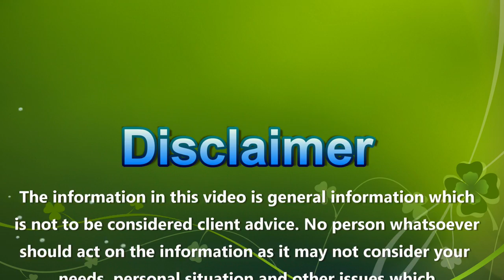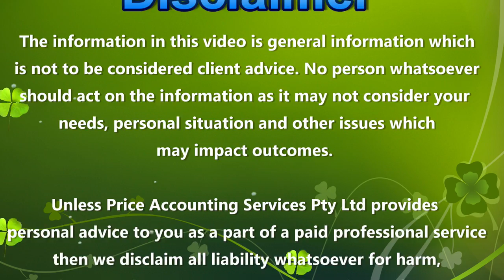Capital gains & losses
How do losses work ? Offset income ? Offset other gains...We explain the mechanics and the common mistake many taxpayers assume with DIY tax planning. Many clients consider and choose to have their CGT estimates confirmed so proper year end tax planning is accurate.

This video contains a camera auto-focus issue which at times may blur the image. (sorry :-) )